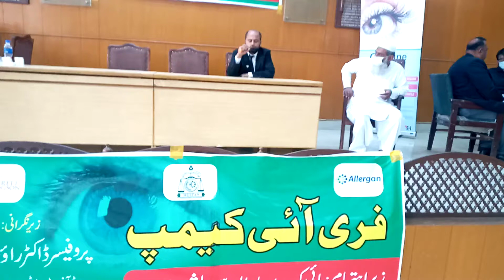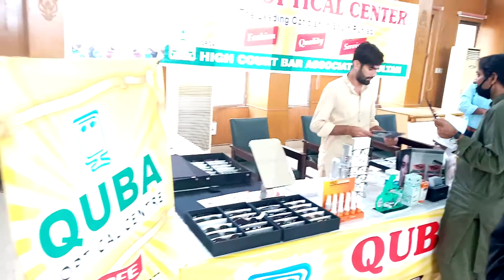Eye Camp HCBA Multan